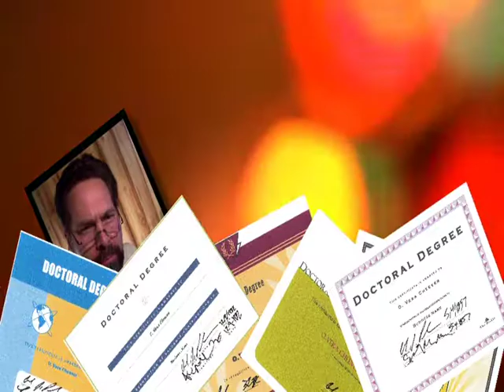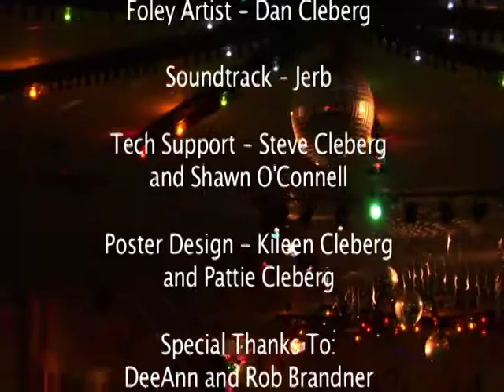Christina & Selena's Roller Revolution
A how-to video. By learning how to overcome an overbearing roller rink manager you can apply these skills to achieve big goals in life. This film won the award for Creative Excellence at Fischgaard Short Film Project 2007.